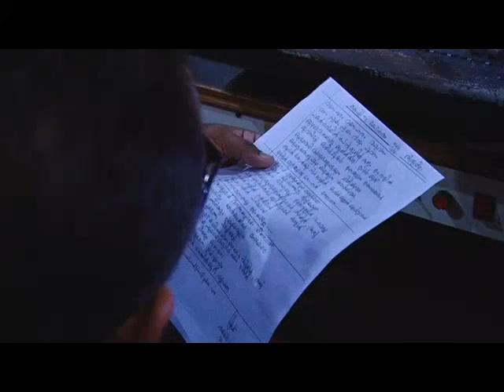kochi to kodambakkam Song Recording tailer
Kochi to Kodambakkam movie's songs recording trailer